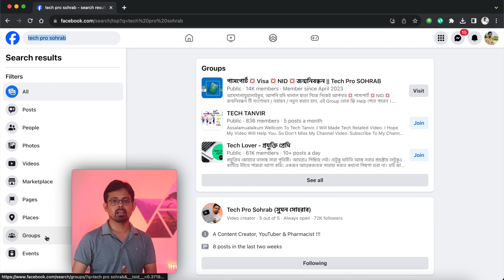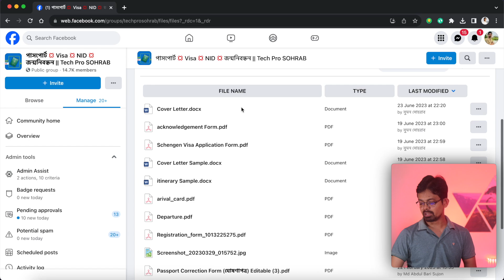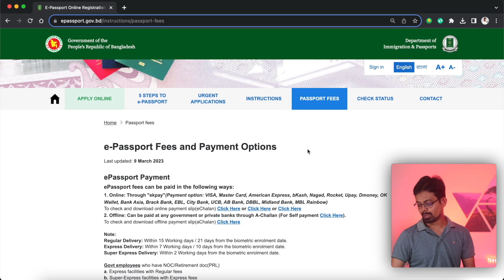ePassport করতে হলে জানতে হবে || নতুন পাসপোর্ট || পাসপোর্ট রিনিও || পাসপোর্ট সংশোধন